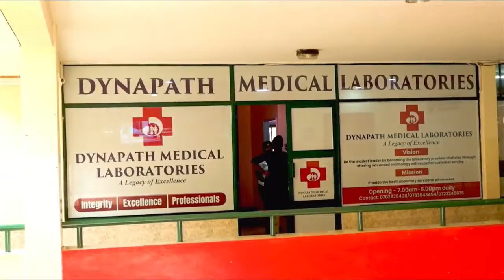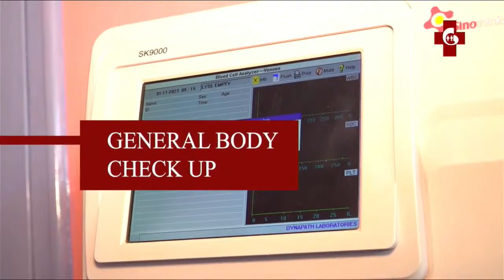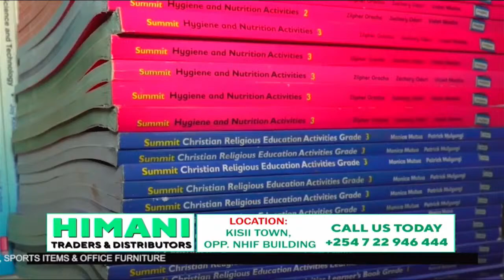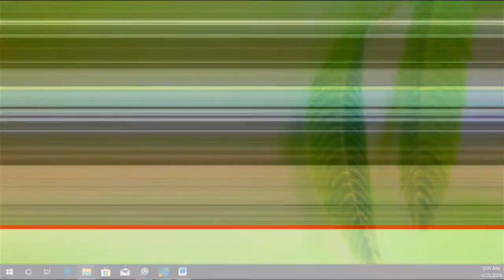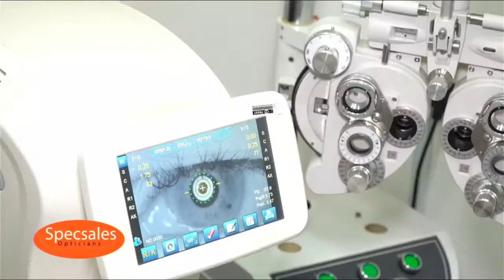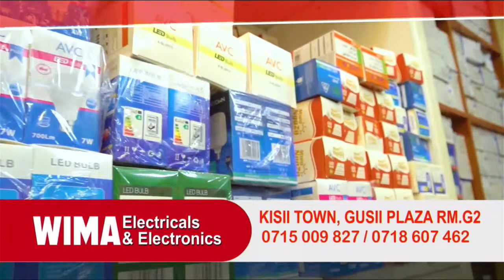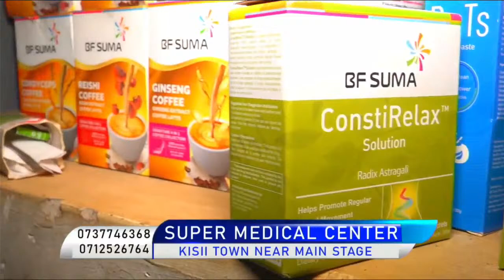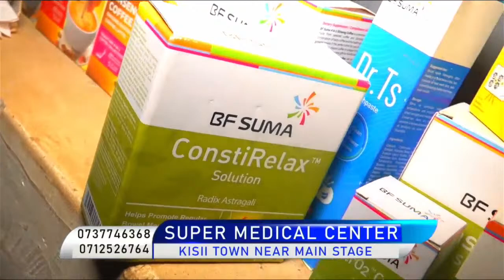WHY MEDICAL TEST BEFORE MEDICATION? NAOMI AKAMA, LAB TECHNICIAN DYNAPATH 25/3/24 Dir by Abigael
AMAYIA The number one Tv Station in Gusii . Kisii and Nyamira Counties. Get all news updates and your favorite programmes .